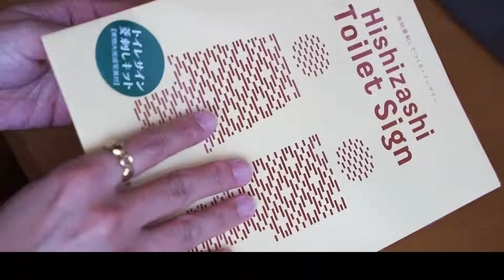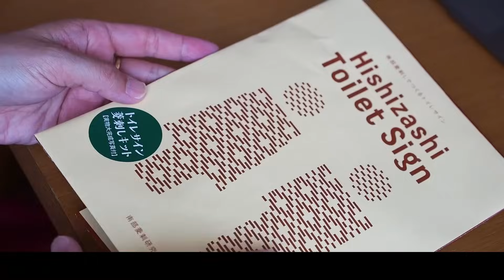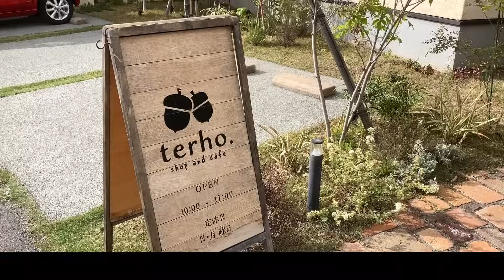How to notice the beauty of everyday life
【Zoom開催 フィンランド旅のお話会】
4月に兵庫県高砂市terho.さんにて開催し、
ご好評いただいた”フィンランド旅のお話会”の
Zoomオンライン開催が決定いたしました！

日　時：7月21日(日) 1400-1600
参加費：2,000円
開催方法：Zoomオンライン開催

▼このような内容についてお話しします
* 私が初めての海外ひとり旅に
  フィンランドを選んだ3つの理由
* 私がフィンランドで購入したもの
*「人生を変えた」2回目のフィンランド旅　etc...

【動画内のお店の紹介】
植物屋Araya

兵庫県高砂市のショップ＆カフェterho.

\北欧旅の小冊子PDF３部作プレゼント中🎁/

LINE公式アカウントはこちらをタップ

私のLINE公式アカウントにご登録いただき、
簡単３０秒アンケートにお答えいただいた方に
私の北欧旅の小冊子３部作（PDF）を
プレゼントしています☺️

北欧３国の街の様子や
フィンランドのデザイナーカップルのお家、
旅先から持ち帰った雑貨のご紹介など
私が以前旅した北欧の思い出を切り取った
小冊子になっています✨

コメントもぜひお待ちしています♪
I look forward to your comments as well.

【楽天ルーム】
日常使いの愛用品を載せています☆

【Music】
 "Artlist".
(2ヶ月無料特典付き) (with 2 months free offer)